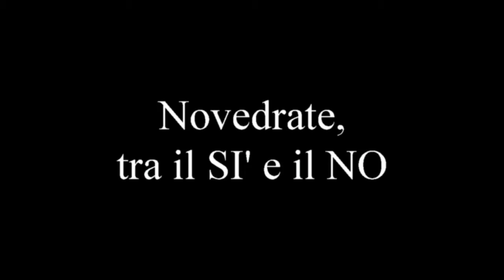Novedrate tra il SI ed il NO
presentazione Referendum , prima parte